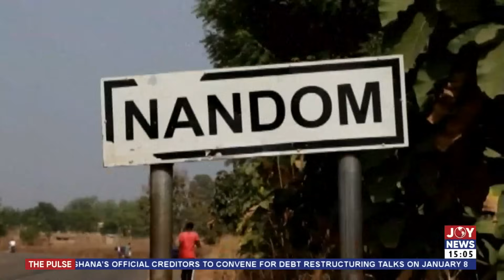NPP supporters alleged to be wearing Hawa Koomson's T-Shirt beat Cape FM Morning Host | The Pulse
NPP Parliamentary Vetting: NPP supporters alleged to be wearing Hawa Koomson's T-shirt beat Cape FM Morning Host  | The Pulse (5-1-24)